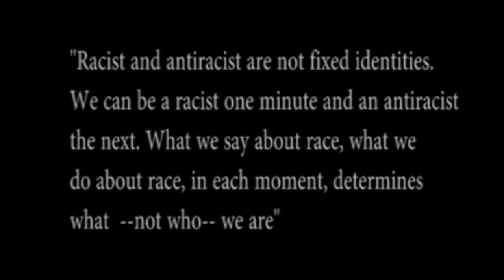Racism in America Documentary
Made for RCTV's Documentary Production Workshop 2020